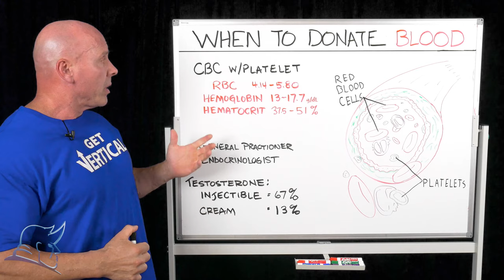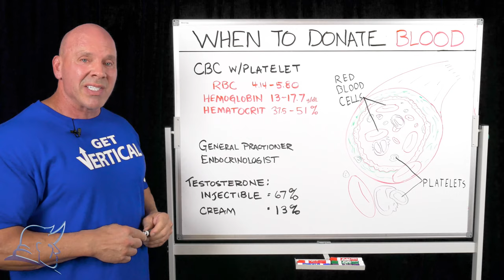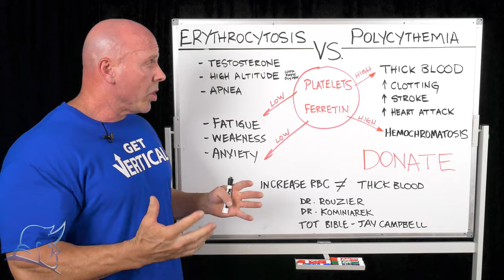WHEN TO DONATE BLOOD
225 pages and over 200 articles, videos and peer reviewed published research regarding every aspect of improved body composition and performance!!!

Co-authored by Dr Damon McCune PHD RDN Follow Stan "Rhino" Efferding

Follow The Vertical Diet

Follow The Kooler